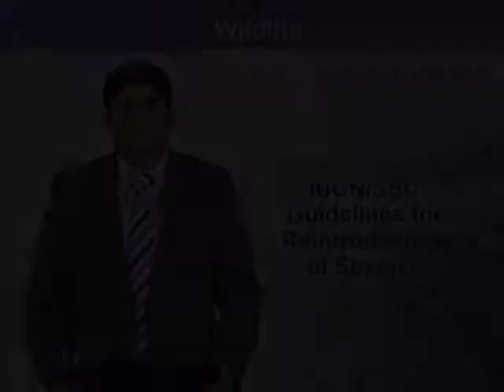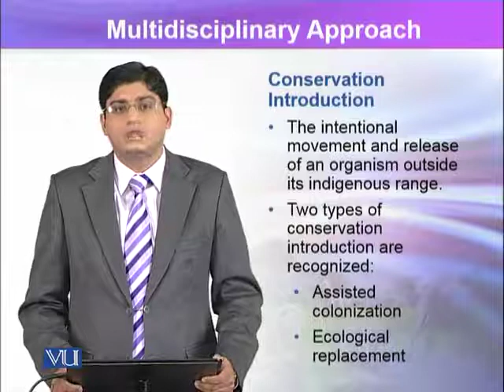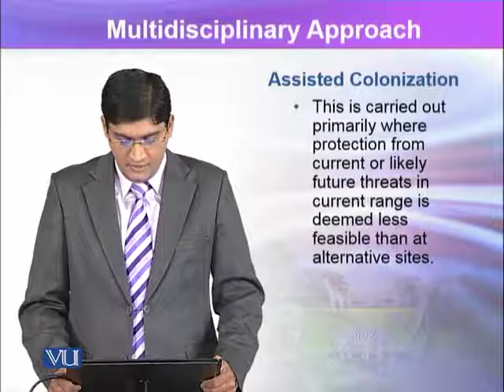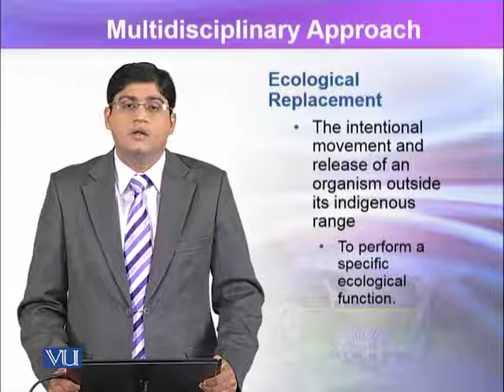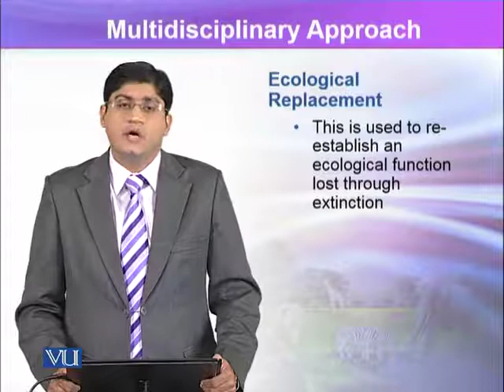ZOO504_Topic148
ZOO504 – Wildlife